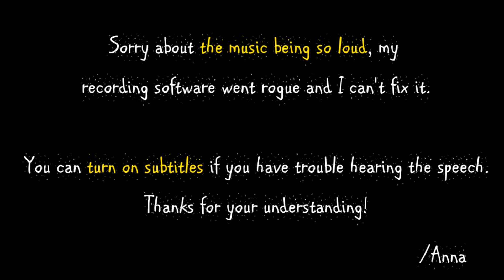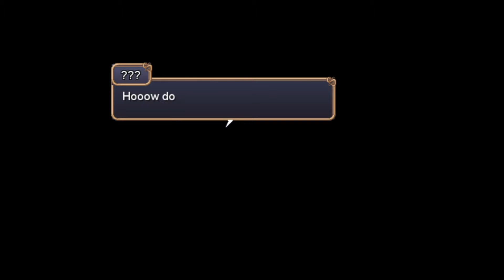Let's Play Midnight's Blessing - Part 8: A Pumpkin's Errand [With Subtitles]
Playing indie RPG Midnight's Blessing. Had some extra trouble with the sound this time, but I hope it's still watchable.

(No cursing from me, no cursing or violence in the game itself. Subtitles available as hearing impairment aid and to catch my mumbling. Speech bubbles aren't in the subtitles.)